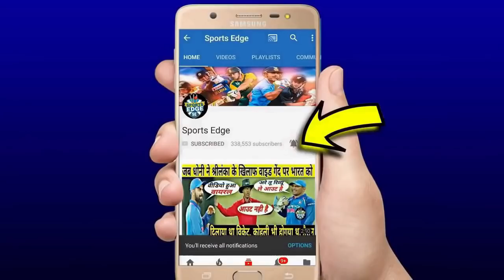देखिए,SRH को जिताने के बाद रो पड़े Rashid Khan,ओर कह डाली ऐसी बात के जीत लिया दुश्मनो का भी दिल